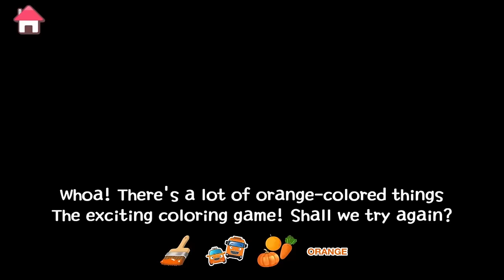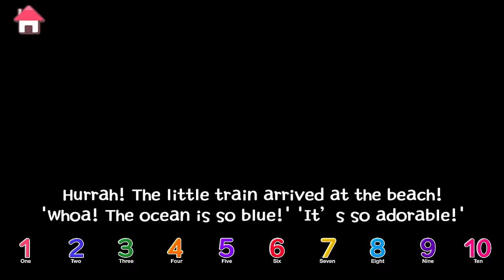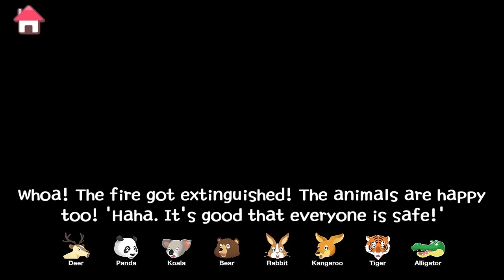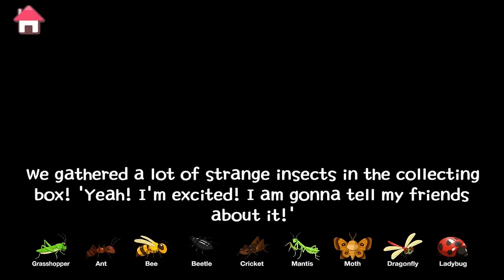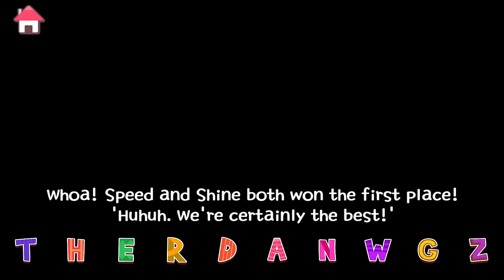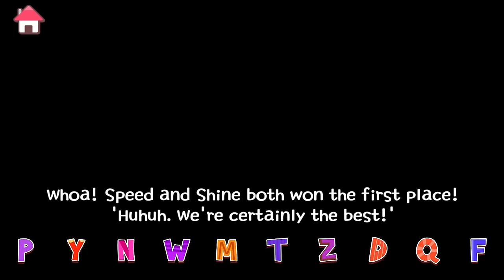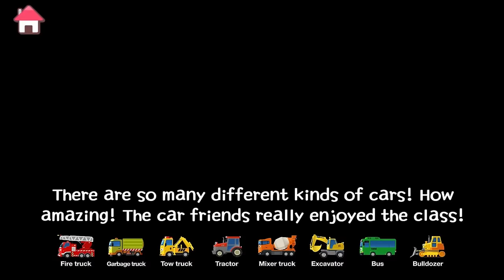Orange l Color Game #2 l Learn Street Vehicles l Tayo the Little Bus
Which car color is orange from Tayo's episode? Can you find it? :) There are many orange colored objects around you. Orange backpack, carrots, pumpkins... too many!